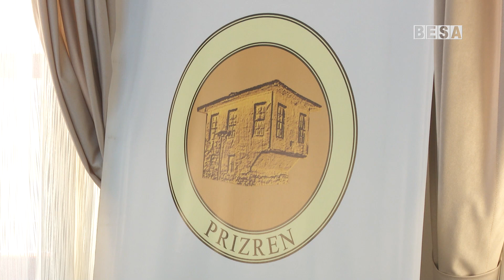Komiteti për Politikë dhe Financa miratoi 8 pika për mbledhjen e radhës të Asamblesë